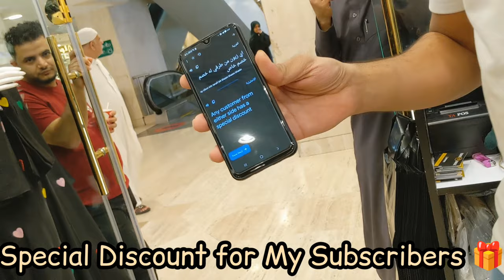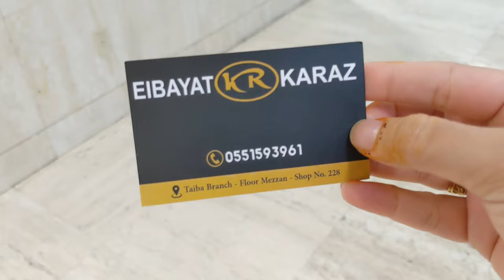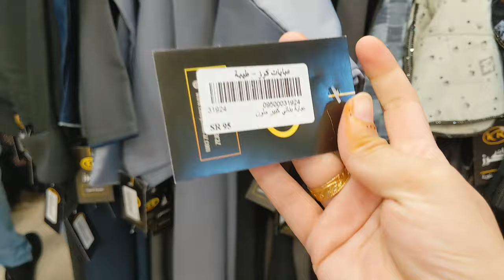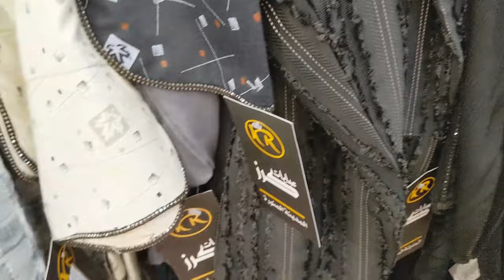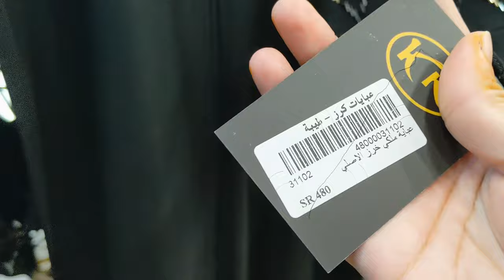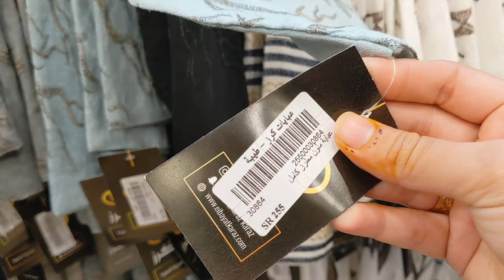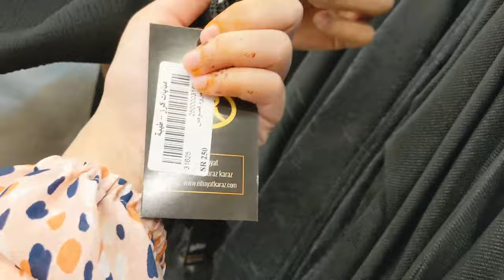Best Abaya Shop in Madina || Eibayat Karz || Discount for Subscribers || Madina main abaye ki shop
You can get branded and high quality abayas from there.
This is very important for all ,who wants to go on umrah, you must watch this video before you go to Hajj and Umrah.